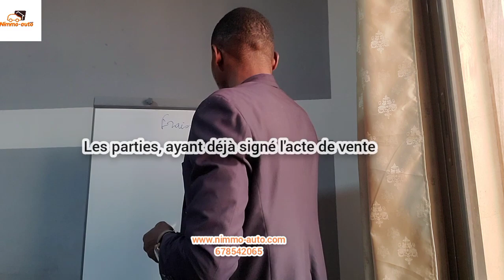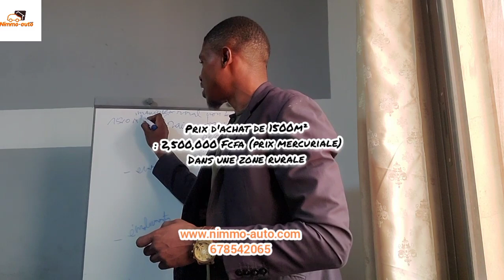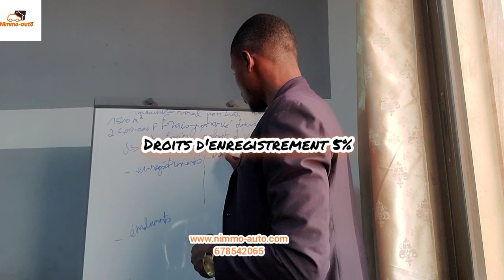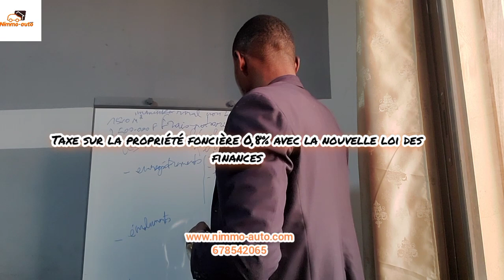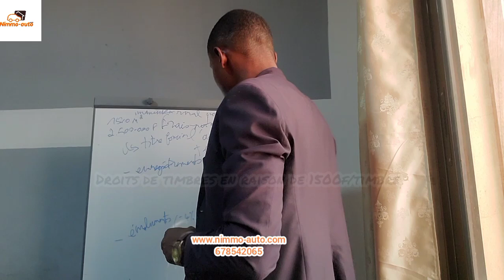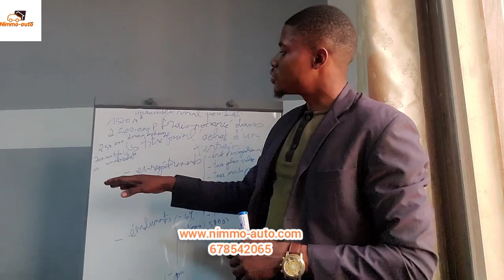note des frais notariés dans l'achat d'un terrain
LES FRAIS NOTARIÉS DANS LA PROCÉDURE D’ACHAT D’UN BIEN IMMOBILIER
Toutes les opérations de vente immobilières doivent obligatoirement s’effectuer devant notaire sous peine de nullité. Entendez par vente immobilière, tout contrat par lequel un vendeur, sur le marché de l’offre et de la demande immobilière, transfère la propriété d’un bien immobilier à un acquéreur moyennant paiement d’un prix déterminé. À ce titre, qu’il s’agisse d’un achat d’un terrain ou d’une maison, l’acte de vente doit revêtir la forme authentique. Évidemment, recourir à un notaire pour la conclusion d’un acte de cession immobilière, engage des coûts dont nous apporterons une clarification dans le cadre de ces développements. Par conséquent, la question centrale en droit d’être posée est la suivante : quels sont les frais notariés dans le cadre d’une vente immobilière ?

S’il est inéluctablement admis qu’il faut payer les émoluments du notaire, il n’en demeure pas moins que d’autres frais sont nécessaires au bon suivi du dossier pour un transfert définitif de propriété immobilière.

Pour la suite, rendez-vous sur notre blog à travers le lien ci-après